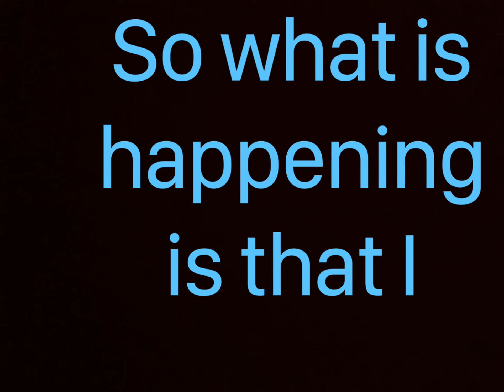Very bad news